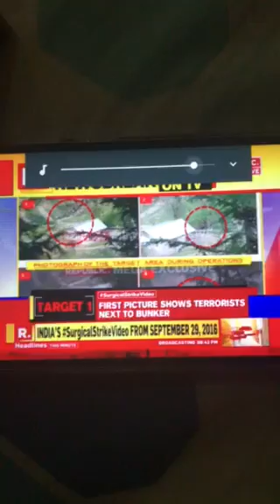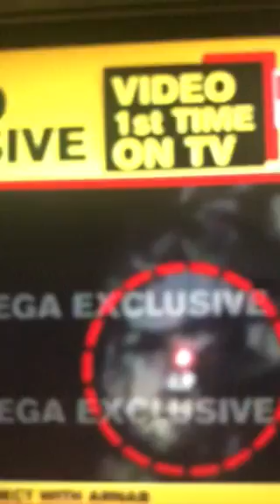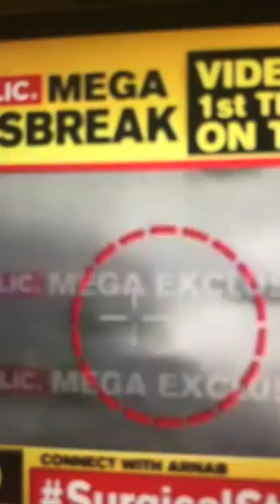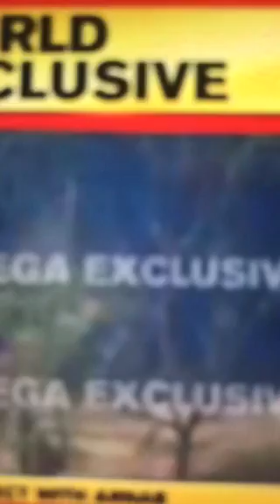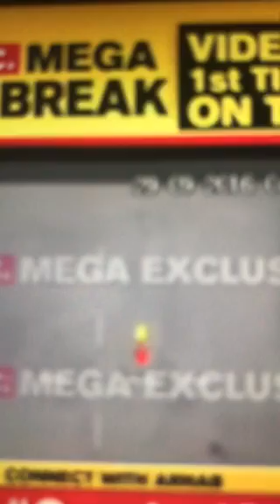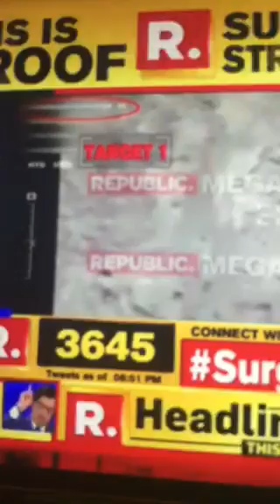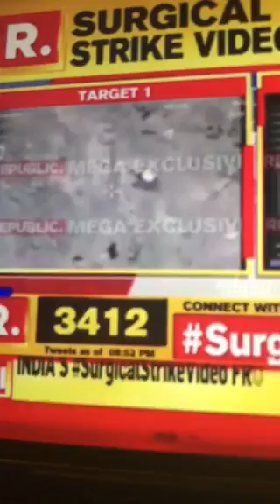INDIA’s#Surgical strike Videos-Exclusive on Republic TV first ever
Surgical strike video out in Republic TV.we solute our Brave Army men.we Seeks apology from those who doubt the ability of our Army and the surgical strike.Gr8 job done by Arnab,Abhishek n team for putting out these videos.Long live our Army.Jay Ho ..pls share this video in respect of our brave soldiers and leadership.Well done also to Republic TV,a true Patriotic Indian news channel..Jay Ho..Long live India..God bless India..pls subscribe the channel for more patriotic videos n news